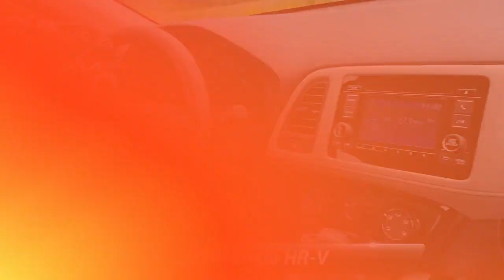Used 2020 Honda HR-V LX, Hagerstown, MD 3H49793A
[RLVID:6934:e675052bd4b248c1:b58f591215b1606f:1]